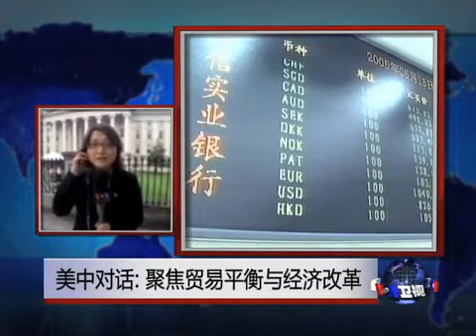VOA连线:美中对话: 聚焦贸易平衡与经济改革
当然美中战略与经济对话，有很大一部分讨论的是双方的经贸问题，刚刚在前面的新闻中我们也已经报导了，美国财政部长杰克¨卢表示，两国经济目前都面临新的挑战，中国副总理汪洋也妙语如珠，他形容，美中之间的经济关系，就像一对夫妻，你中有我，我中有你，而且美中两国不能走上离婚的道路，因为代价太大了。接下来，我们就立刻连线人在美国财政部的VOA卫视记者斯洋，请他来为我们掌握现场的最新讯息。脸书: